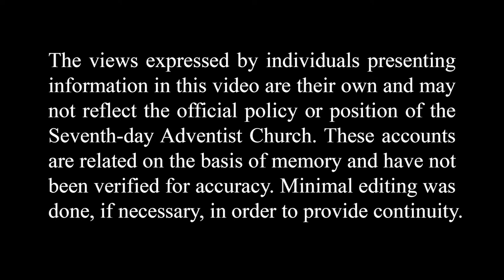Ann Bauer Remembers World War II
Ann Bauer shares some memories of World War II, which involved the death of a family member.

Ann Bauer vividly recalls the impact of World War II on their family, including the shock of hearing about the war's start, the emotional farewells as young men left for duty, and the tragic loss of a cousin who was a doctor killed while helping wounded soldiers.

Main Topics
[00:00]
Impact of World War II on the speaker's family
Recalls hearing about the start of World War II on the radio in 1940 and the disbelief it brought [00:24]
Describes the emotional impact on families as young men left for duty, with poignant scenes of farewells at train stations [01:48]

Emotional farewells as young men left for duty
Describes the support and emotional scenes at train stations as young men left for duty, with the whole church community showing solidarity [02:28]

Tragic loss of a cousin who was a doctor
Recounts the heartbreaking loss of the speaker's cousin, Aaron, a doctor who was killed while helping wounded soldiers in the South Pacific during World War II [04:27]